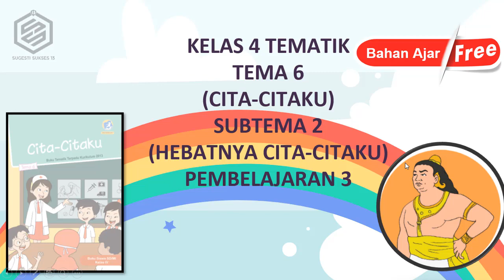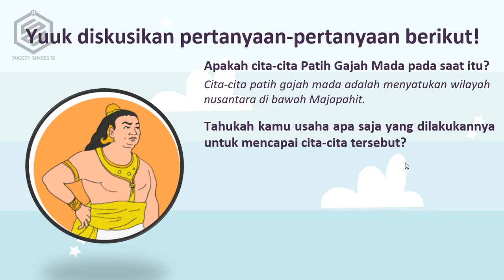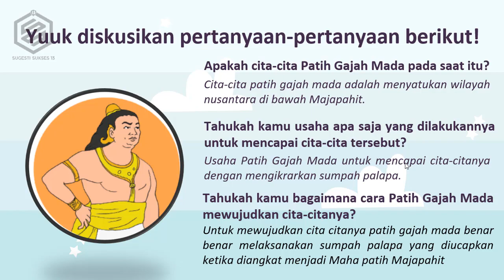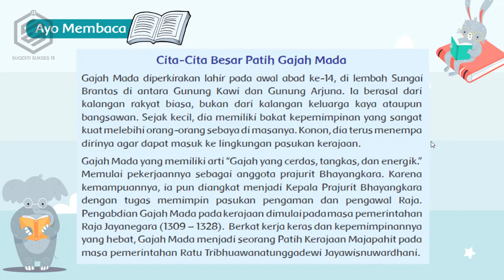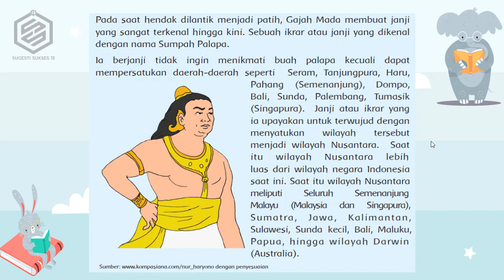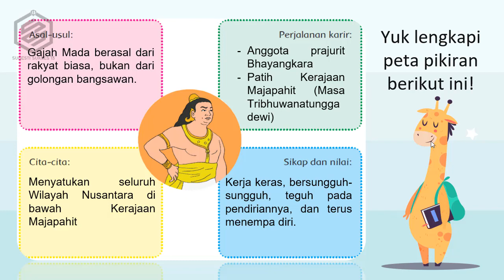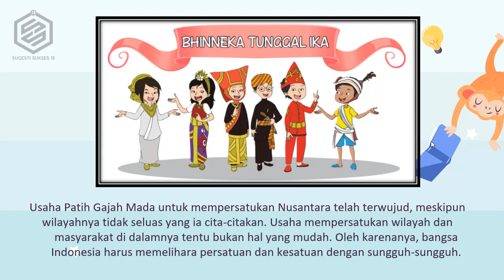Kelas 4 Tematik : Tema 6 Subtema 2 Pembelajaran 3 (Hebatnya Cita Citaku)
Video Pembelajaran dan Bahan Ajar Kelas 4 Sekolah Dasar

Tema 6 (Cita-Citaku)

Subtema 2 (Hebatnya Cita-Citaku)

Pembelajaran 3

1) Sumber Belajar : Buku Tematik Pemerintah Kurikulum 2013 Tema 6 Kelas 4 Revisi 2018

2) Media : Power Point (Slidesgo, Flaticon, Freepik, dan Stories)

3) Editing : Camtasia

Link download bahan ajar tersedia di dalam video ini.

Semoga bermanfaat untuk pendidikan Indonesia.

Terimakasih.